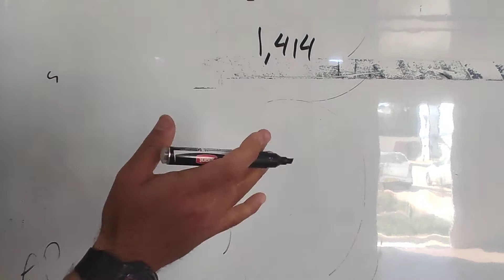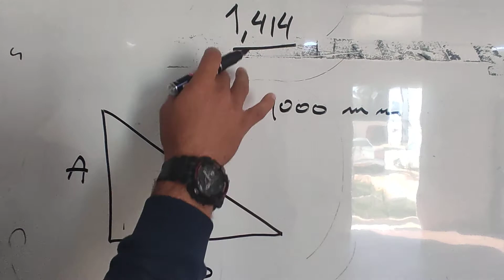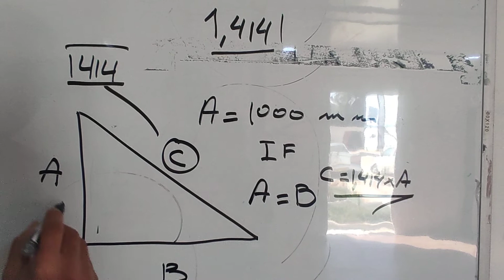ماهو المعامل الثابث (1.414) ؟؟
صالح فقط في حالة
ضلعي
1.414 square root
if √2=1.414 then √(√2-1)/(√2+1)